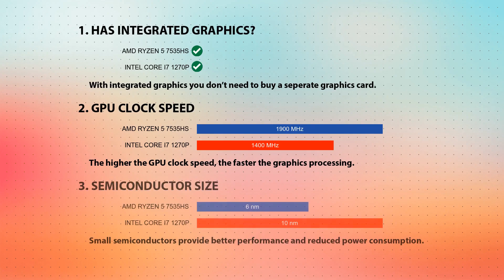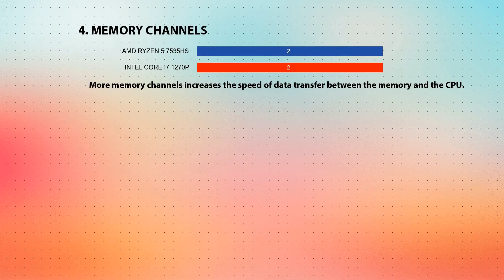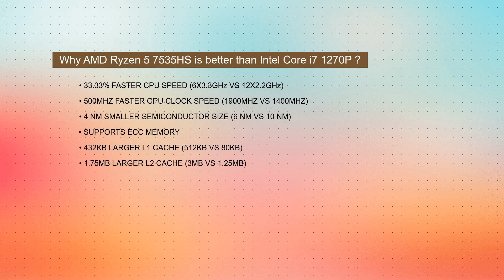AMD Ryzen 5 7535HS vs INTEL Core i7 1270P Technical Comparison